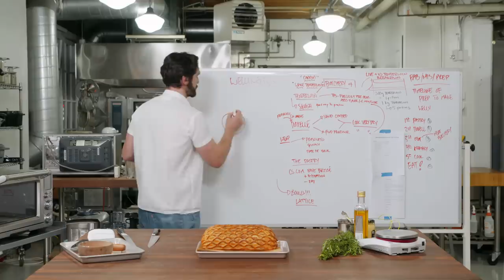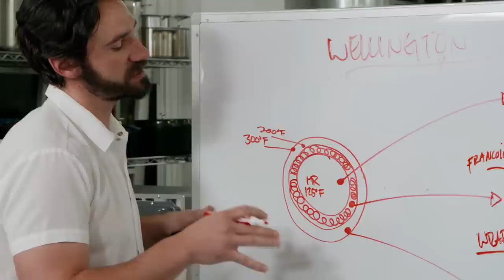Make the Tastiest Pastry-Wrapped Beef Tenderloin Roast: ChefSteps Beef Wellington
Basically a little house for a tenderloin.

Imagine a perfectly cooked tenderloin, wrapped in a layer of rich mushroom duxelles insulation, swathed in prosciutto, which is enrobed in a flaky pastry crust sturdy enough to stick to the rest of that deliciousness. This is the best kind of savory pie, made into a roll, so you can slice off thick pieces for serving.